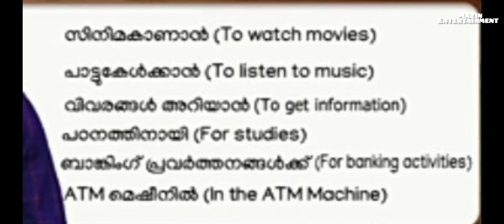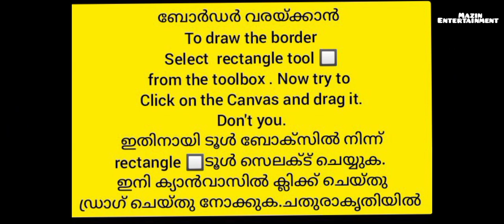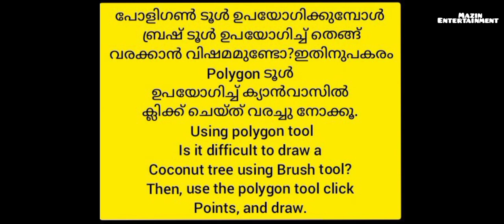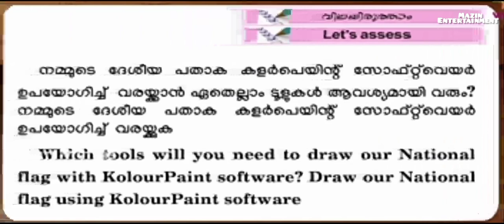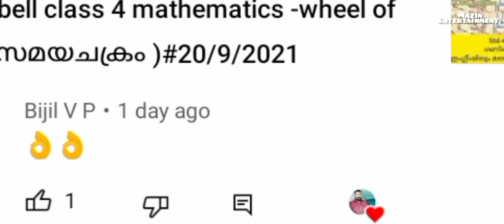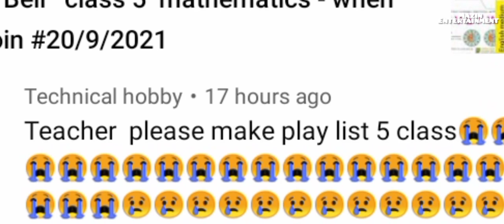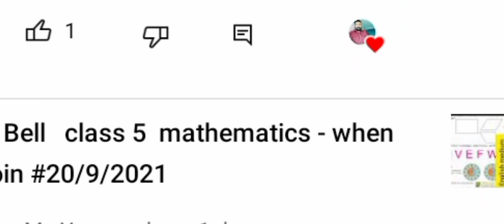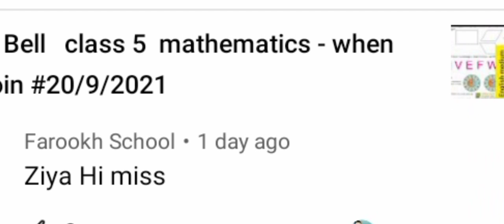# first Bell class 5 ICT ( information & Communications Technology#